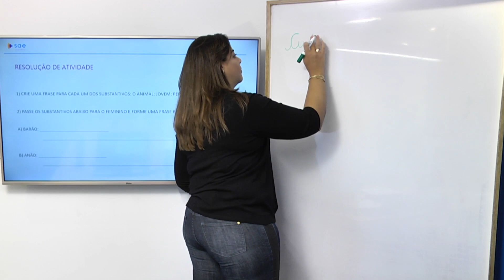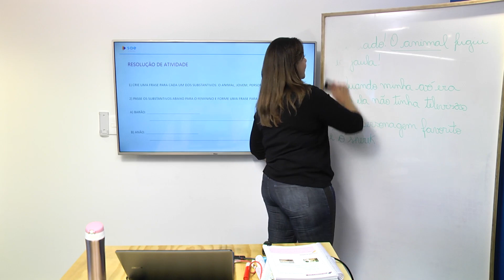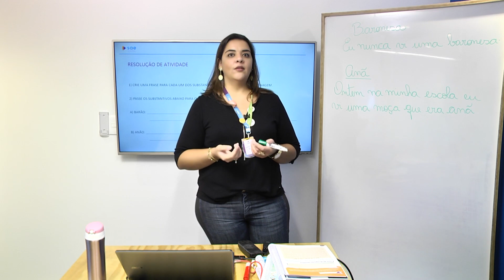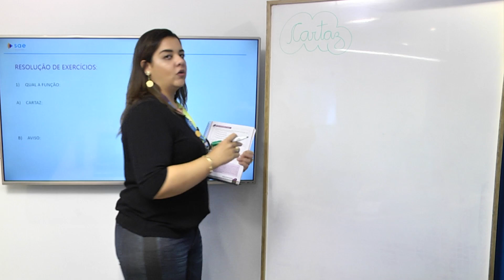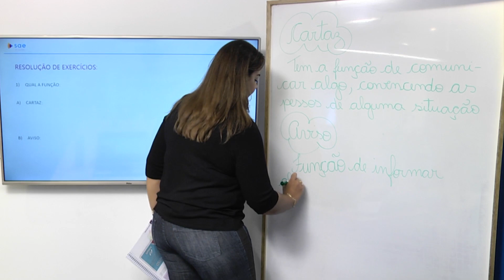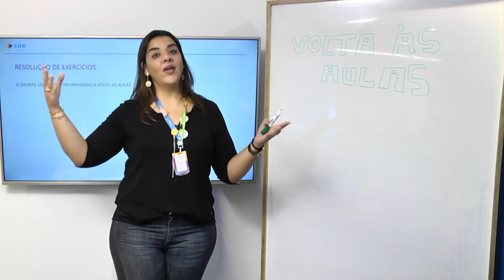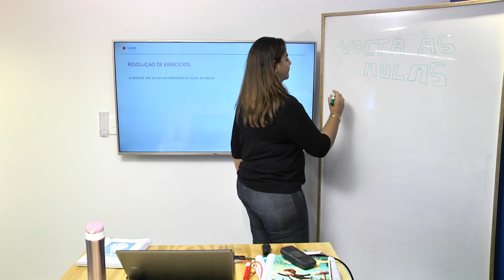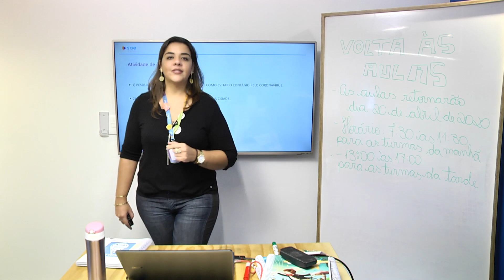3° ano I Língua Portuguesa I dia 20